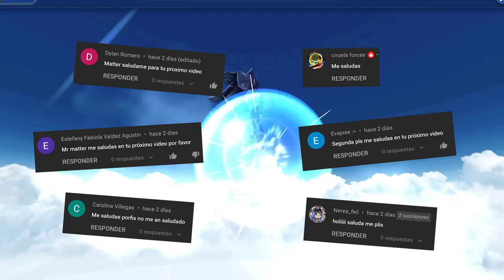📲 SONIC DASH ✨ MEPHILES VS INFINITE JEFE FINAL ✨ LA BATALLA DE OSCURIDAD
Jugamos Contra Infinite Como Jefe Final En Sonic Dash!

SONIC DASH MODS MEPHILES EN SONIC DASH MEPHILES EN SONIC FORCES SPEED BATTLE CHAOS PERFECTO FINAL VIDEOS DIVERTIDOS DE SONIC DASH VIDEOS DE SONIC EN ESPAÑOL COMO CONSEGUIR A SUPER SONIC LA PELICULA EN SONIC DASH MISTER MATTER SONIC DASH LOS PERSONAJES DE SONIC 2 LA PELICULA EN SONIC DASH INFINITE EN SONIC DASH INFINITE SONIC FORCES